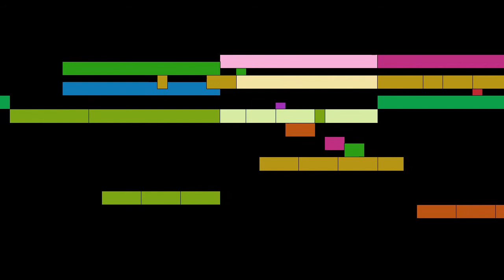Vivaldi - Concerto in D Minor for, part 2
Concerto in D Minor for Viola d'amore and Lute, by A. Vivaldi, with animated score.